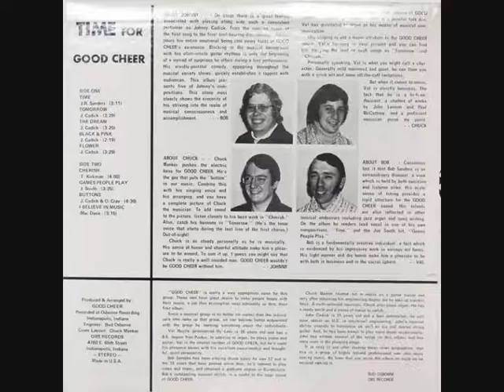GOOD CHEER - The Dream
ALBUM Time For Good Cheer (1969)